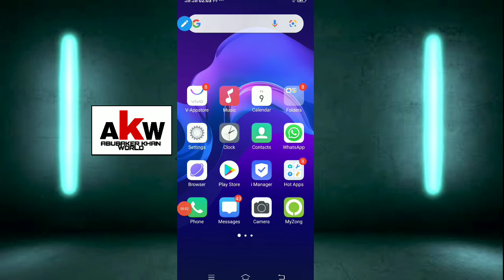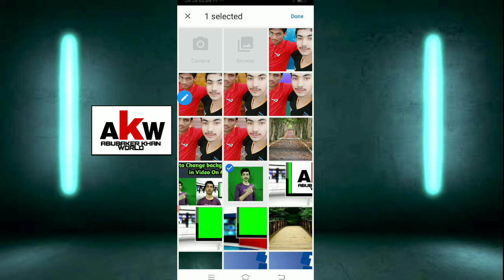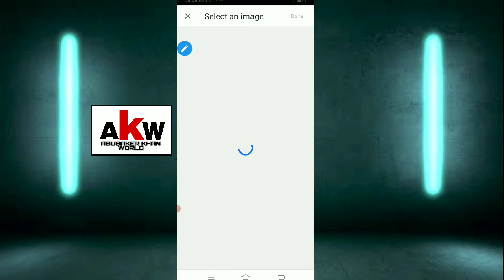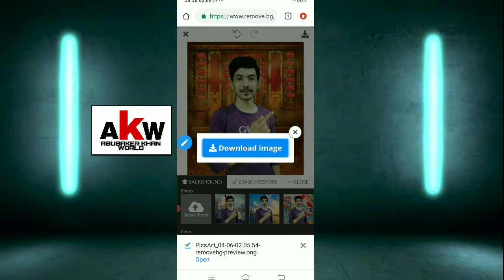How to change photo background on Mobile very easy.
change photo  background on bg remover.
Change photo background in picsart.
change photo background in photodirector.

AoA tu dosto aj mai ap ko btaon gy k ap apni pic ka background kese change kar sakty wo bhi bohat zyada simple aur easy tareeky sy to dosto ap ko agar meri video passand aye to plz video ko like karen aur chanel ko subscribe karen thanku so much.